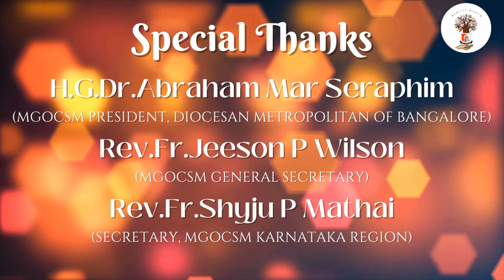സ്ലീബാ പെരുന്നാളിന് ശേഷമുള്ള മൂന്നാം ഞായറാഴ്‌ച | SUNDAY SERMON | MAHIANA MGOCSM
Logos of Mahiana

സ്ലീബാ പെരുന്നാളിന് മൂന്നാം ശേഷമുള്ള  ഞായറാഴ്‌ച

Speaker:
Alan T Biju
1st Year Bcom Business Analytics

Feel free to let us know your feedbacks in the comment section below.